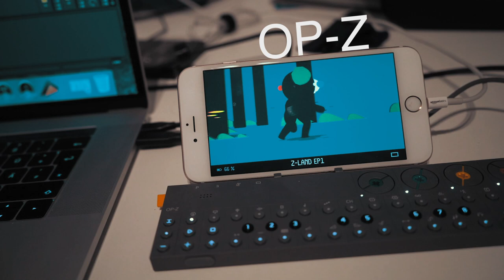Teenage Engineering OP-Z / A Forest (short jam)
Just me, trying out the OP-Z and the unity motion thingy, the sloppy lead I forgot to quantize and the audio is just straight into my DAW, not even normalized.
Still quite busy exploring this unique little Wunderkammer of quirky sounds.